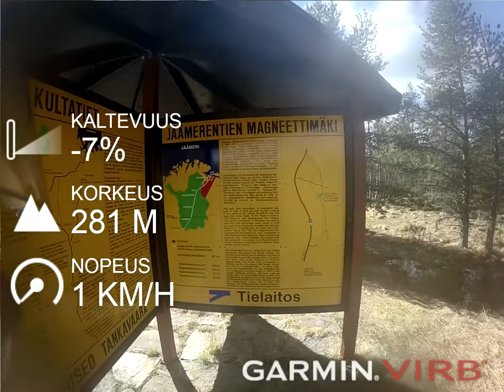Saariselän mangeettimäki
Keväältä 2017